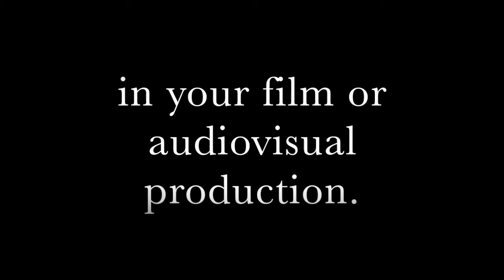Mystery Music 1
Hybrid track